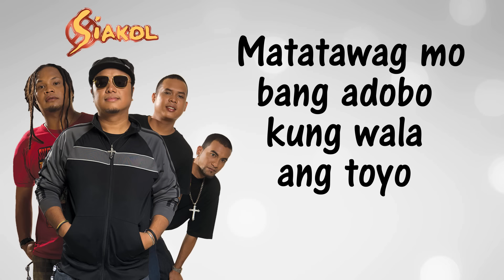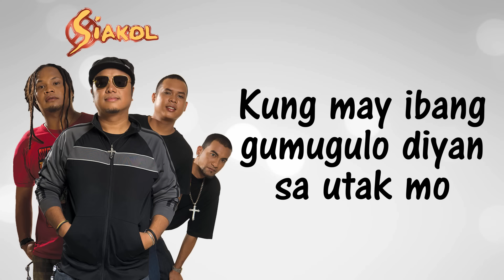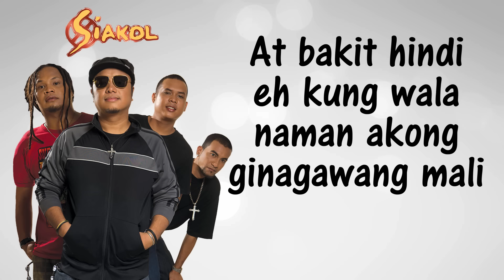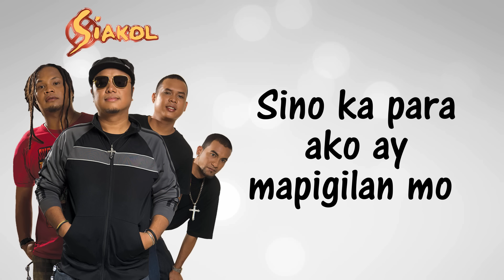Siakol - Sandale (Lyric Video)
Sandale by Siakol from  the album Tropa